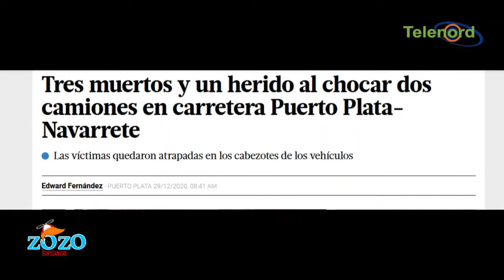La gente solo piensa en beber según Lizz